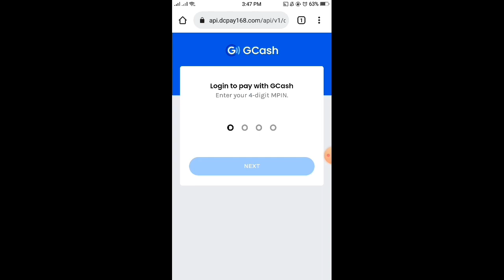SURE WIN KAPAG GANITONG TRICKS ANG GINAWA MO! | FUNNY GAME MINES (BOMBA)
TO GET P20 FREE BONUS! 💰
AND EVERYDAY SIGN IN GET P1-P10 FREE REWARDS!